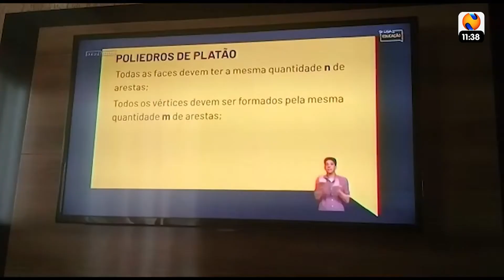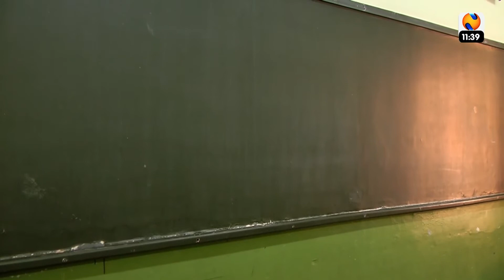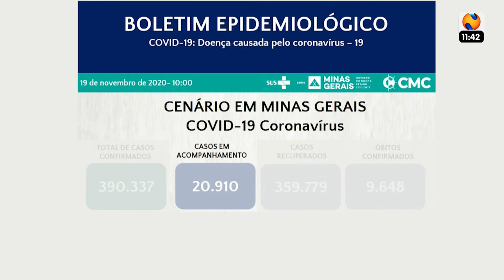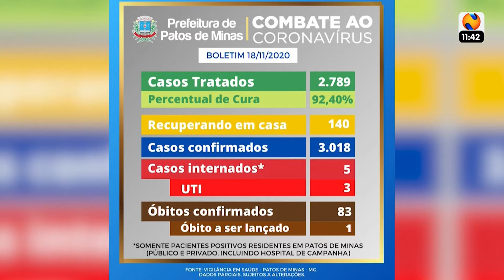30 MINUTOS 19 11 2020